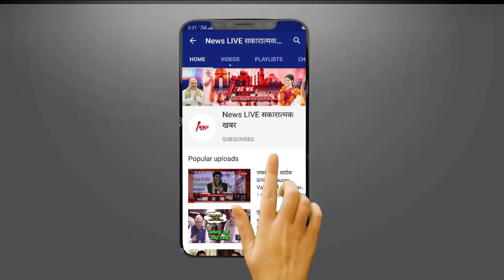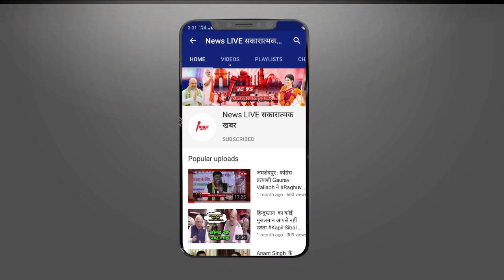UP में जिला पंचायत अध्यक्ष का चुनाव क्यों नहीं लड़ रही है BSP - जाने वजह ? Maywati ने BJP को लताड़ी !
UP में जिला पंचायत अध्यक्ष का चुनाव क्यों नहीं लड़ रही है BSP - जाने वजह ? Maywati ने BJP को लताड़ी ! जाने